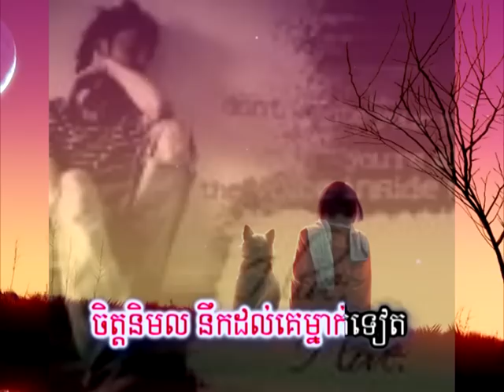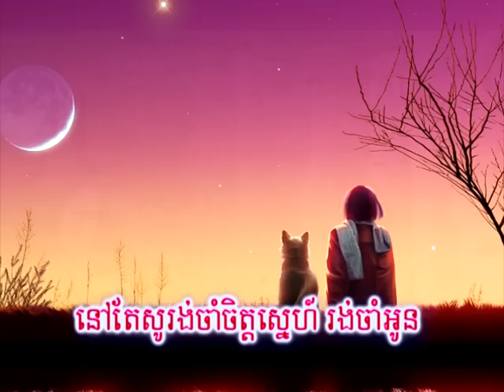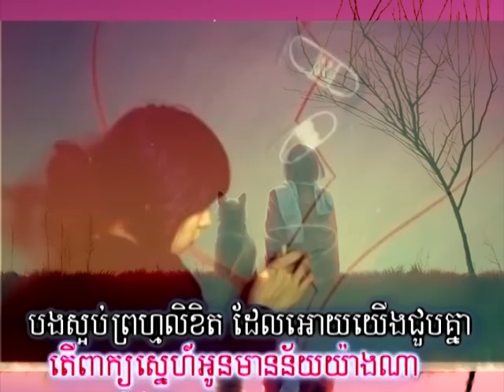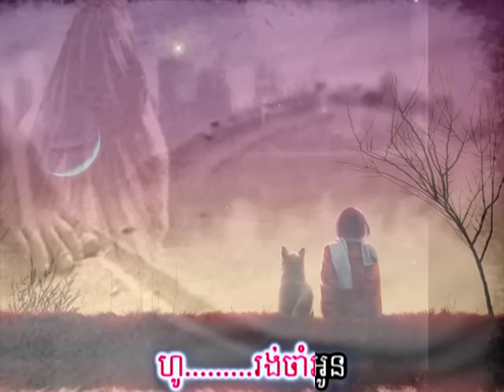orb bong nirk ke BY Klien bai kork េអាបបងនឹកគេ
Record when I was drunk. lolzzzzzzzzzzzzz